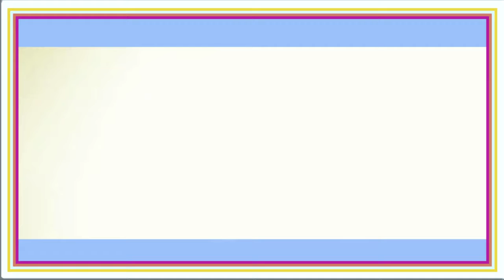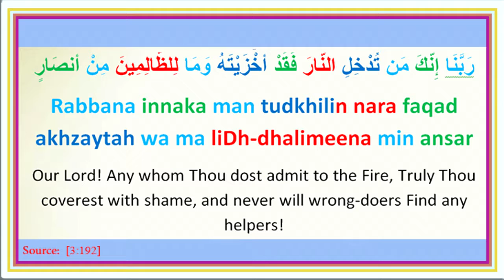Duaa 14 : رَبَّنَا إِنَّكَ مَن تُدْخِلِ النَّارَ فَقَدْ أَخْزَيْتَهُ ...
Our Lord! Any whom Thou dost admit to the Fire, Truly Thou coverest with shame, and never will wrong-doers Find any helpers! [3:192]

Rabbana innaka man tudkhilin nara faqad akhzaytah wa ma liDh-dhalimeena min ansar

رَبَّنَا إِنَّكَ مَن تُدْخِلِ النَّارَ فَقَدْ أَخْزَيْتَهُ وَمَا لِلظَّالِمِينَ مِنْ أَنصَارٍ